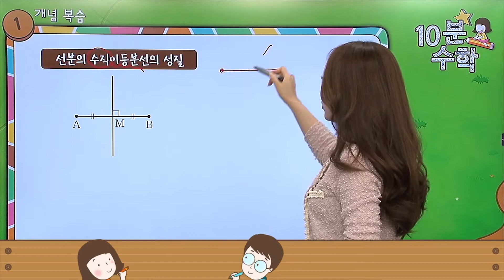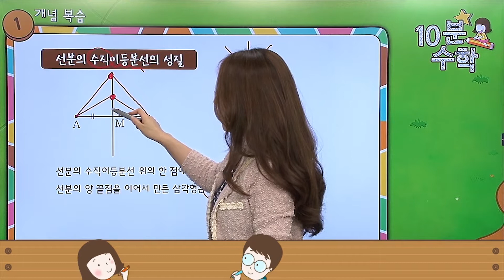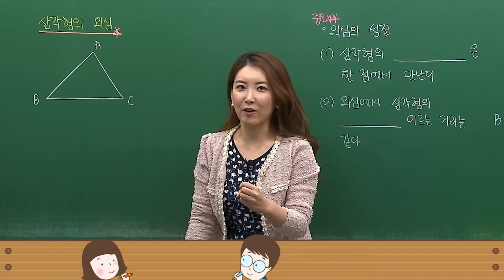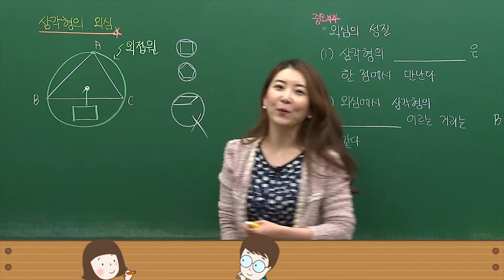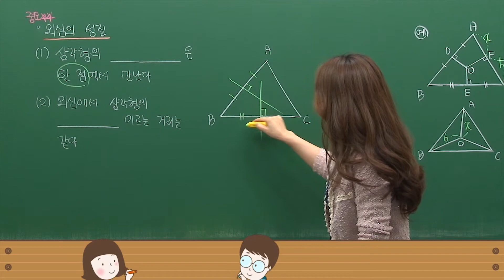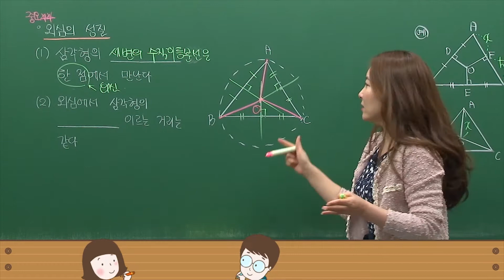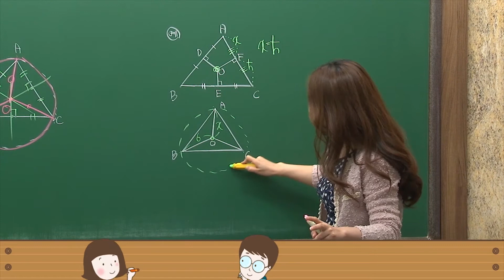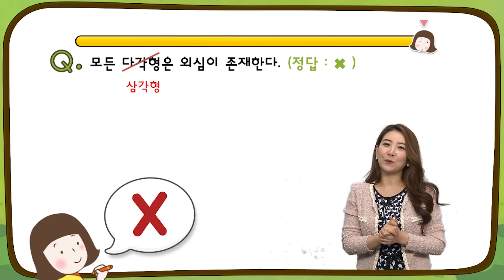[달음이 달자와 함께하는 10분 달달 수학]삼각형의 외심| 중학수학개념끝장내기 | 중학수학공부법 | 밀크티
삼각형의 외심을 구해볼까요?